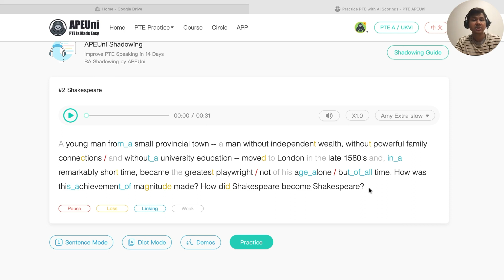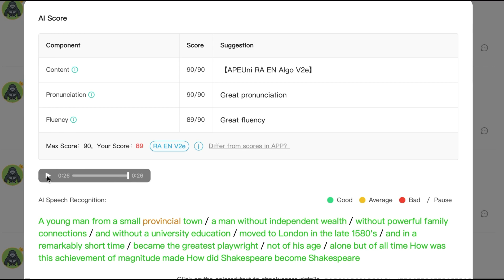I GOT PTE Speaking 90!!!: Practice Read Aloud using Shadowing Technique👍Question#2 Shakespeare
✌️I went from 63 to 90 in Pte Speaking.✌️

I GOT PTE Speaking 90: Practice Read Aloud with me by using Shadowing Technique👍

I will share all tips and tricks for Pte Speaking Section✌️

Do you want to join my Pte Speaking Masterclass?